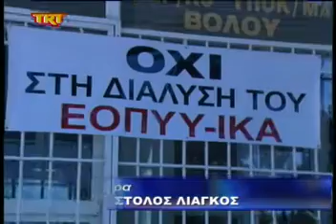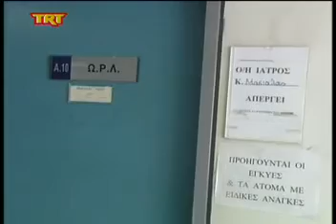Βόλος Ξεσηκωμός για ΕΟΠΥΥ msmpeg4 mp2